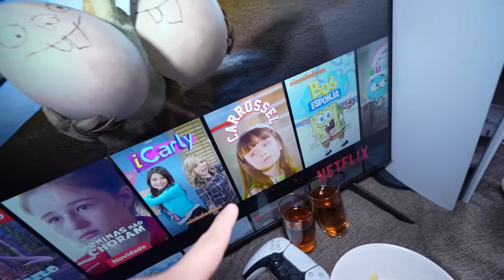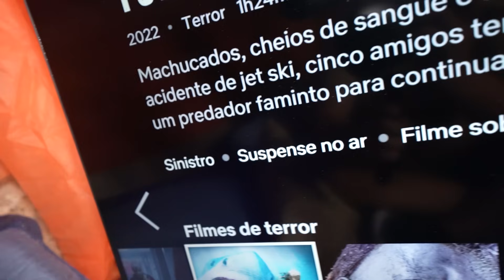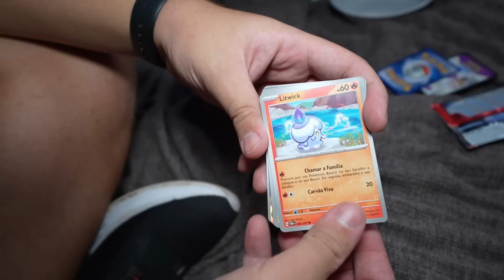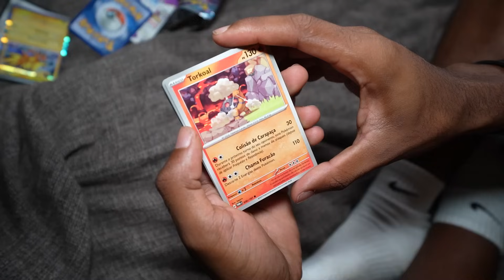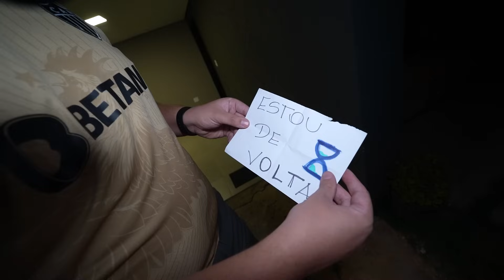O SLOW RETORNOU! PASSAMOS A NOITE NA CAÇAMBA DE LIXO E DEU RUIM!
JÁ CHEGA DEIXANDO AQUELE LIKE! RUMO A 10 MILHÕES DE INSCRITOS! ❤